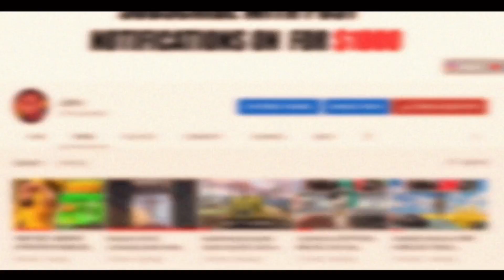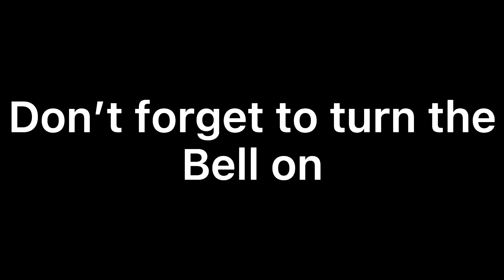*NEW* BEST LAST DRIPPY OUTFITS THAT EVERY COMP STAGE PLAYER USES! BEST DRIPPY OUTFITS ON NBA 2K21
During NBA 2K21 I made videos on:
- 99 OVERALL ONE DAY NBA 2K21